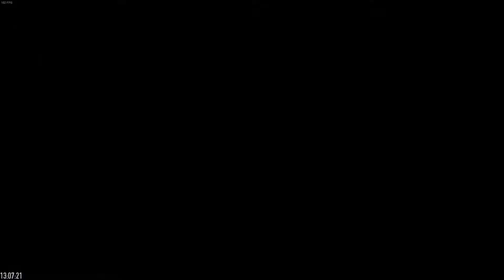[Payday 2] Framing Frame, Solo Stealth, DS, 75 Det. Risk, ALP, NDC, NA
Enjoy stealthing? Join us!

ALP-All Loot Possible
NDC-No Dead Civilians
NA-No Assets